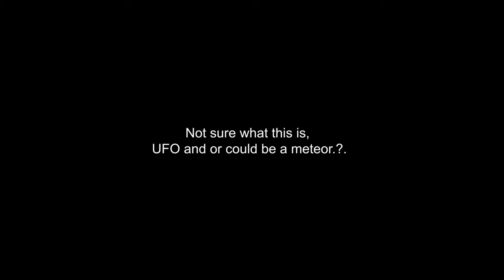Meteor (?) over London 21.3.2014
This video was recorded while at The Baker Street Irregular Astronomers club

I was unable to track any satellite at the time this recording was made and am not sure what this object may be.

Would be grate to hear from amateur astronomers if there is any recorded meteor activity over London at the time.

P.S. Video editing is not my best skill and seems like I made time editing (seconds) mistake and exact time this object showed up was
20 hour 46 min on Mar 21 2014.